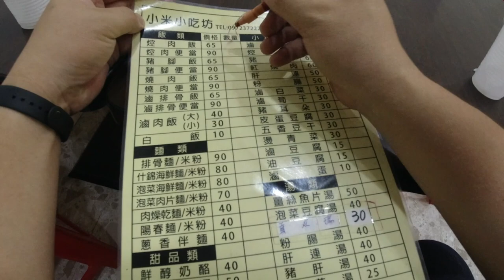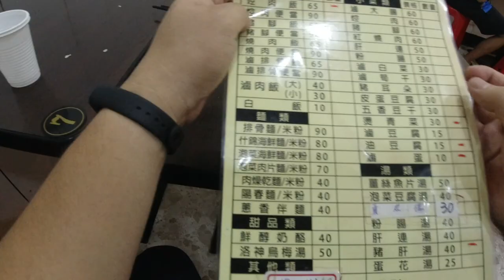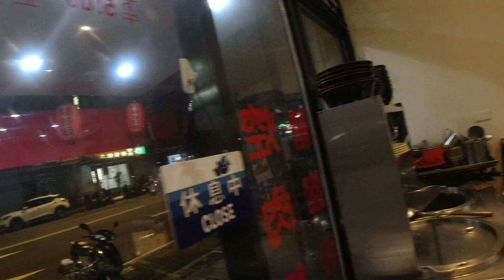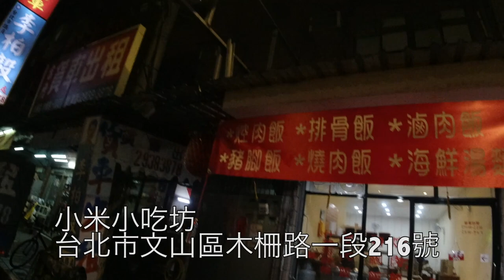台灣焢肉飯日本90kg胖子愛吃焢肉飯65豬肝湯40油豆腐15高麗菜30滷蛋10!小米小吃坊 500円ランチ。台湾の焢肉飯が美味しい！GoogleMaps4.6 (9) Osmo Action 閉業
小米小吃坊★4.6 (9)
🗾台北市文山區木柵路一段216號
⏰11:00~14:00, 17:00~21:30
🚉溝子口(公車站）
現在變成 蝦皮
推薦這裡的燒肉飯，好吃 ~

相機： Panasonic Lumix GH4＋CANON EOS 60D
喜歡：喝酒、美食、旅遊、看小說（森博嗣、村上春樹）

Lumix GH4
EOS 60D
DJI Spark
Apple iPhone 7
SIRUI 3T35K